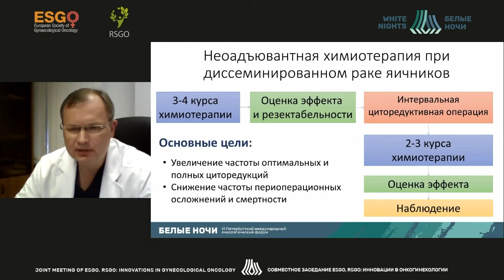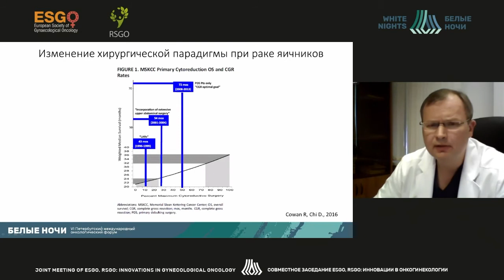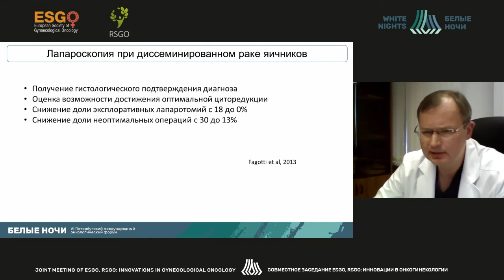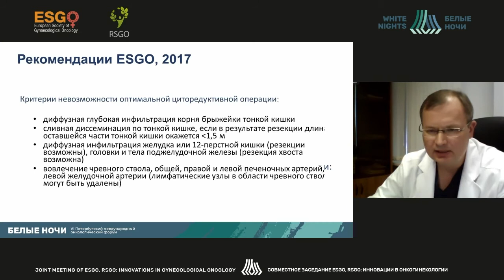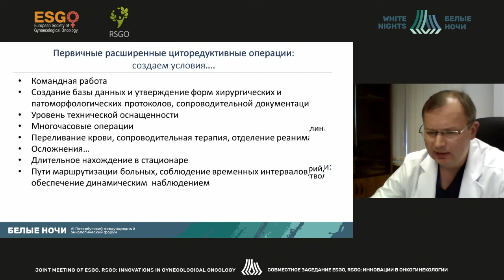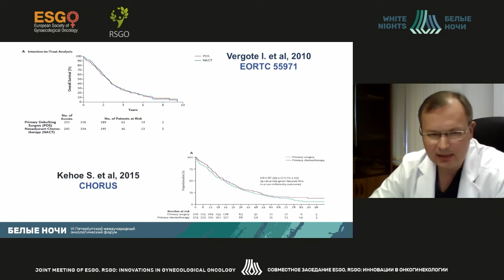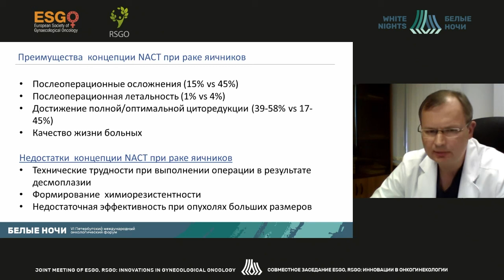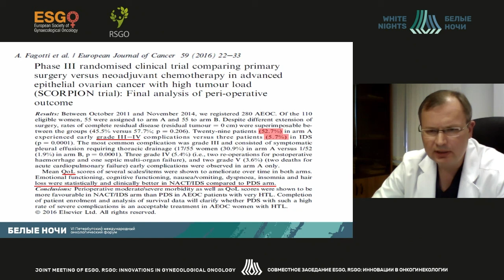Neoadjuvant therapy form primary ovarian cancer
Aleksey Shevchuk - Head of the department of combined and radiotherapy of oncogynecological diseases, oncogynecologist, N.N. Blokhin Scientific Research Center for Oncology of the Ministry of Health of Russia, member of the Society of Specialists in Oncology of the Reproductive System Tumors, Moscow